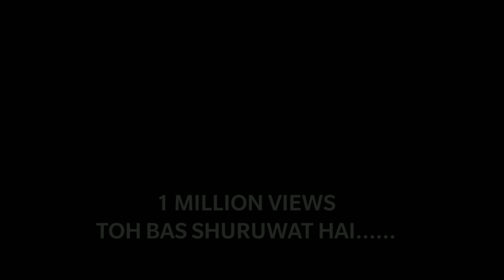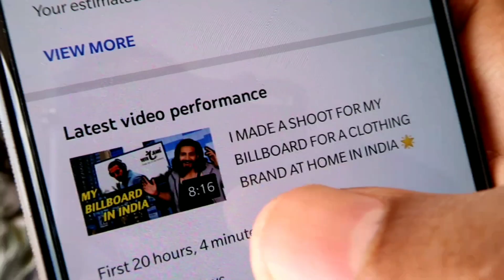MOM DAD K ANNIVERSARY PER HUE 1 MILLION VIEWS ❤️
Hey guys
Aaj mom dad ka anniversary hai toh yeh hai chotasa vlog unke liye aur aap sab ko thank you bolne k liye cos aap sab k wajah se apne is channel per 1 MILLION views Complete hue hai..
YEH TOH BAS SHURUWAT HAI .

Hello my name is Dharmen Purohit and iam a Vlogger from Belgaum/ Belagavi